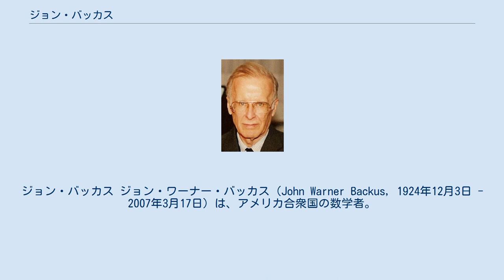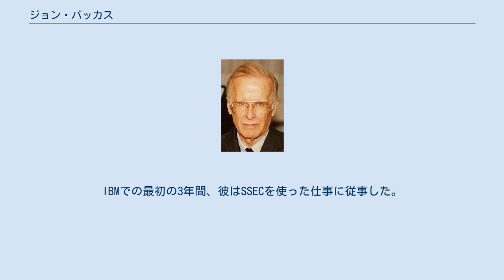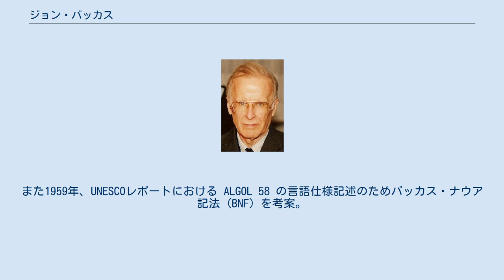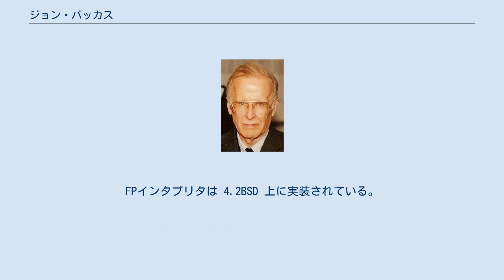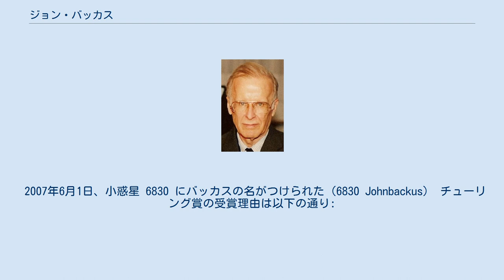ジョン・バッカス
ジョン・バッカス ジョン・ワーナー・バッカス（John Warner Backus, 1924年12月3日 - 2007年3月17日）は、アメリカ合衆国の数学者。
初期の高水準プログラミング言語 (FORTRAN) の発明者、（形式言語の文法の定義に汎用的に用いられる）バッカス・ナウア記法の発明者、また関数レベルプログラミング (Function-level Programming) の提唱者でもある。
 ペンシルベニア州フィラデルフィアで生まれ、デラウェア州ウィルミントンで育った。
ペンシルベニア州ポッツタウンの The Hill School で学んだが、まじめな学生だったとは言えない。
化学を学ぶためにバージニア大学に進学したが挫折し、アメリカ陸軍に入隊。
ハバフォード大学で医療を学びはじめ、病院でのインターン時代に頭蓋の骨腫瘍と診断されたものの、手術は成功した。
手術で頭にプレートを入れられ、9カ月で医療の道をあきらめたが、後に自分が設計したプレートに入れ替える手術を行った。
 ニューヨーク市に移り住み、ラジオ技術者としての訓練を受け始め、数学が向いていることに気づいた。
彼は1949年にコロンビア大学で数学の修士号を取得し、1950年にIBMに入社した。
IBMでの最初の3年間、彼はSSECを使った仕事に従事した。
最初の大きな仕事は月の位置を計算するプログラムを作成することだった。
1953年、プログラミング言語 Speedcoding を開発。
IBMのコンピュータで動作する初の高水準言語だった。
 プログラミングが難しいことから、1954年になるとバッカスはチームを結成して IBM 704 コンピュータのためのFORTRANの設計と開発を行った。
これは世界初の高水準プログラミング言語ではないものの、広く使われた世界初の高水準言語となった。
 1950年代後半、バッカスは ALGOL 58 を開発した国際委員会の一員としても働いた。
ALGOLはアルゴリズムを記述する際の世界的なデファクトスタンダードとなった。
また1959年、UNESCOレポートにおける ALGOL 58 の言語仕様記述のためバッカス・ナウア記法 (BNF) を考案。
BNFは任意の文脈自由な形式言語の文法（形式文法）を記述でき、その後のプログラミング言語の開発に重要な役割を果たした。
これらの貢献からチューリング賞を受賞した。
 その後彼は「関数レベル」プログラミング言語 FP に取り組んだ。
これはチューリング賞受賞の際の講演 "Can Programming be Liberated from the von Neumann Style?"（プログラミングはフォン・ノイマン的スタイルから解放されるか?）で述べられている。
この論文は FORTRAN を生み出したことへのバッカスの謝罪と受け取られることもあり、彼の研究していた FP そのものよりも関数型プログラミング一般の研究を盛んにする結果となった。
FPインタプリタは 4.2BSD 上に実装されている。
FP はケネス・アイバーソンのAPLの影響を強く受けており、標準的でない文字も使っている。
その後のバッカスは FP言語の後継の FL (Function Level) の開発に注力した。
FL はIBM内部のプロジェクトであり、プロジェクト終了とともに言語の開発も終了し、論文もわずかしか発表されていない。
しかし、この言語の革新的で重要なアイデアの数々はアイバーソンのJ言語に実装された。
 バッカスは1963年にIBMフェローとなった。
1993年にはチャールズ・スターク・ドレイパー賞を授与された。
1991年から引退生活に入り、2007年3月17日、オレゴン州アシュランドで死去した。
 2007年6月1日、小惑星 6830 にバッカスの名がつけられた（6830 Johnbackus） チューリング賞の受賞理由は以下の通り: